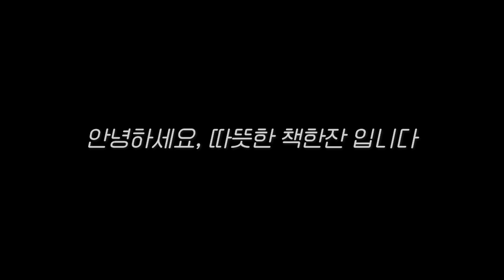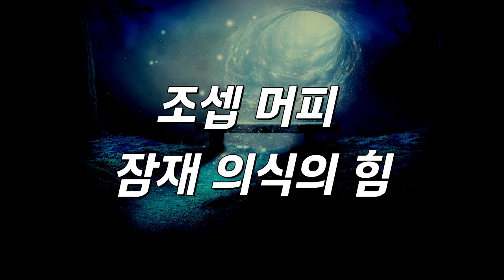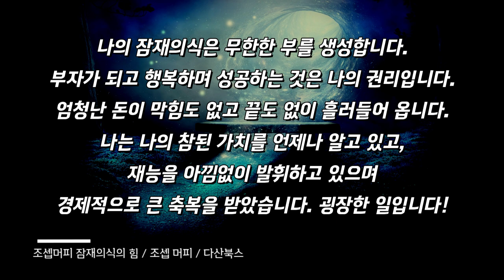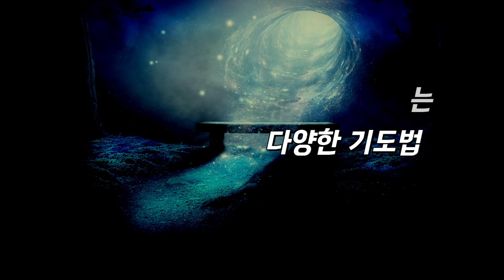조셉머피 잠재의식의 힘 /오디오북/ 책리뷰/ 책읽어주는여자/ 따뜻한책한잔/ 자기계발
[ 조셉머피 잠재의식의 힘 ]

*지은이 : 조셉머피
*발행 : 다산북스
*출간일 : 2023년 2월

*타임라인
0:00 인트로
0:42 책 소개
2:21 내면의 보물창고를 열어라
10:17 생각이 현실로 이루어지는 원리
17:41 잠재의식의 힘으로 부자 되는 법
29:28 당연히 내가 누려야 할 부자가 될 권리
37:54 반드시 응답받는 다양한 기도법
43:34 책 리뷰

“시대를 초월한 엄청난 비밀이 이 책에 담겨 있다!”
60년 밀리언셀러이자 역사상 가장 뛰어난 자기계발서!
한국 독자들이 가장 기다려 온 잠재의식의 고전!
‘잠재의식의 아버지’ 조셉 머피의 대표작 드디어 복간!

‘잠재의식의 아버지’라고 불리며 잠재의식을 활용한 다양한 기법의 선구자로 평가되고, 20세기 중반에 가장 많이 팔린 작가 중 한 명으로서 ‘성공학의 대가’로 인정받는 조셉 머  피 박사! 조셉 머피 박사는 신학을 비롯해 아시아의 종교와 동양 철학, 법학, 의학 등을 바탕으로 잠재의식을 분석해 성공에 이르는 방법을 깨달은 이후 이 아이디어를 수백만 명의 사람들과 나누며 그들의 성공 경험을 다시 잠재의식의 활용 기법에 도입하는 것을 반복해 왔다. 이를 통해 잠재의식을 활용하는 가장 올바른 방법을 깨닫고, 이를 다시 저술과 강연을 통해 세계 여러 나라의 사람들과 나누어 왔습니다.

《조셉 머피 잠재의식의 힘》은 잠재의식에 관한 조셉 머피의 모든 지식과 통찰이 총망라된 ‘조셉 머피 잠재의식의 고전’ 시리즈의 대미를 장식한 마지막 책입니다. ‘조셉 머피 잠재의식의 고전’ 시리즈는 머피 트러스트에서 인정받은 유일한 공식 저서로, 펭귄랜덤하우스에서 출간한 10권을 각각 주제별로 묶어 5권으로 재편집한 것입니다. 조셉 머피가 40년 이상 연구해온 잠재의식에 관한 통찰을 모두 담은 이 시리즈는 21세기의 정서와 상황을 반영한 최신 개정판으로서 번역부터 편집까지 1년 이상 공들여 만든 번역본입니다.

*본 영상은 출판사에서 책을 제공받아 제작되었습니다.